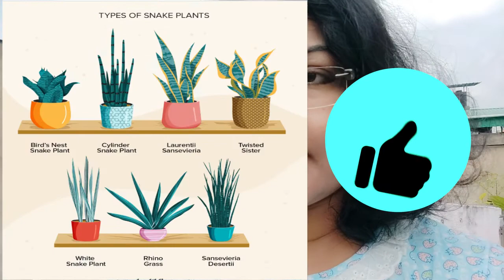SNAKE PLANT | Harmful Effects | Benefits | Feng Shui | Care | Propagation | Varieties | Succulent